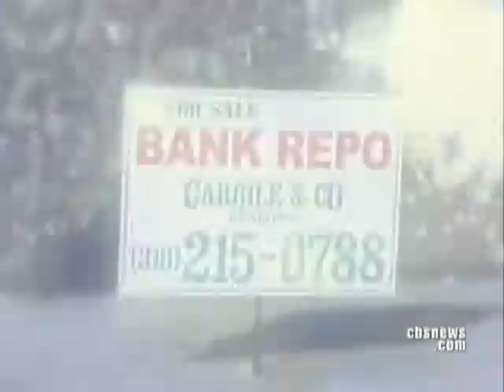Homeowners Cry For Help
Last month, more than 279,000 households received a foreclosure notice. And, as
Ben Tracy reports, there's a fine line between those who are clinging to their homes and those who've already lost them.